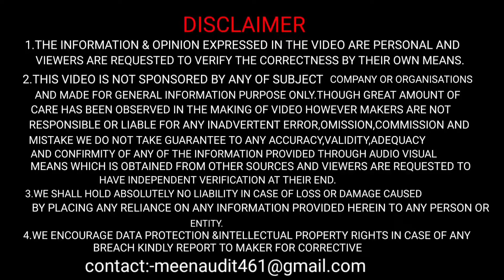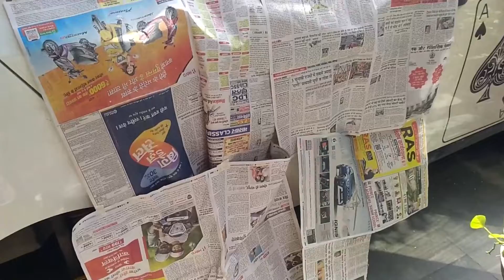💥घर पे खुद से CAR ALLOY का लुक कैसे change करे | HOW TO SPRAY PAINT ALLOY WHEELS AT HOME 😎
Udit vlogs
From-Alwar(India)caralloywheels